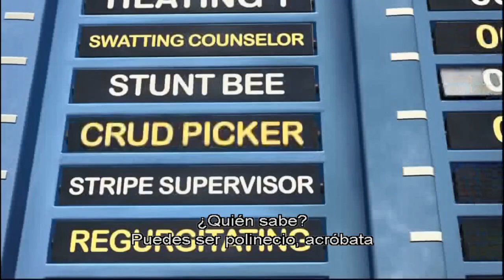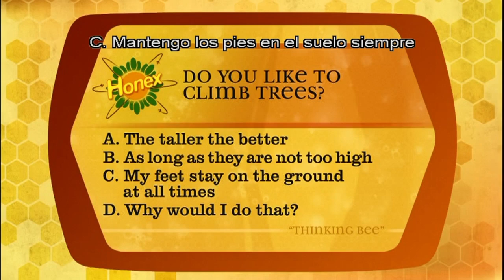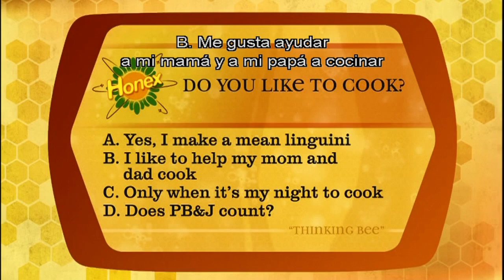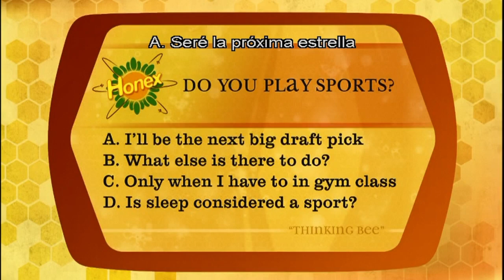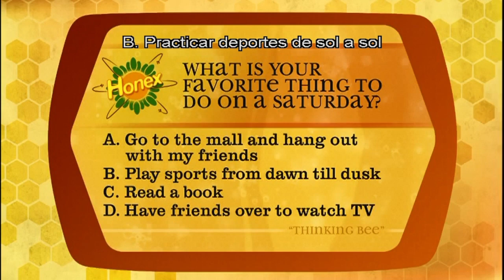Bee Movie Game Be a Bee